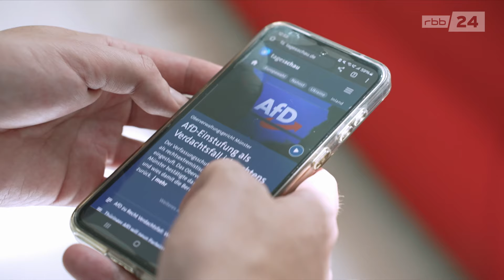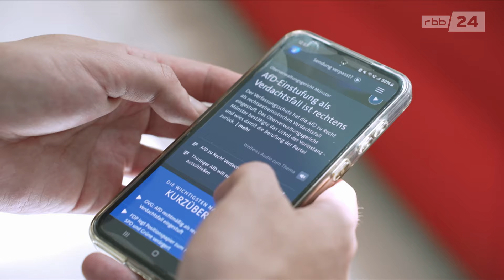Urteil Oberverwaltungsgericht: AfD darf weiter durch Verfassungsschutz beobachtet werden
Die AfD wollte die Einschätzung der gesamten Partei als rechtsextremistischer Verdachtsfall durch das Bundesamt für Verfassungsschutz seit drei Jahren verhindern. Nun scheiterte die Partei vor dem Oberverwaltungsgericht Münster. Hat das auch Folgen für die bereits als Verdachtsfall eingestufte Brandenburger AfD?

Dieses Video ist ein Bericht aus rbb24 BRANDENBURGAKTUELL BrandenburgAktuell.
Die ganze Sendung läuft jeden Abend um 19:30 Uhr im rbb-Fernsehen.
Bericht: Ismahan Alboga
Kamera: Ronja Bachofer
Schnitt: Birgit Hinze